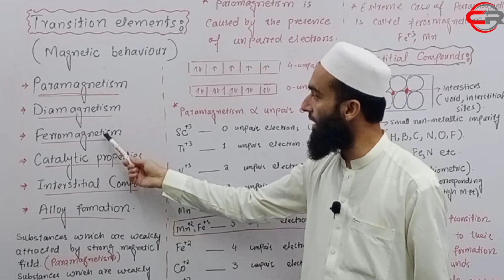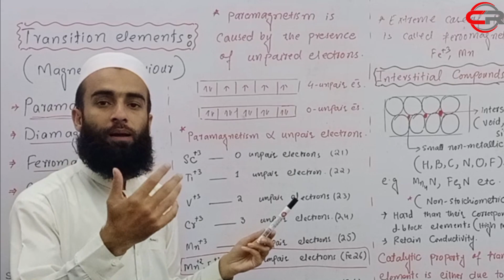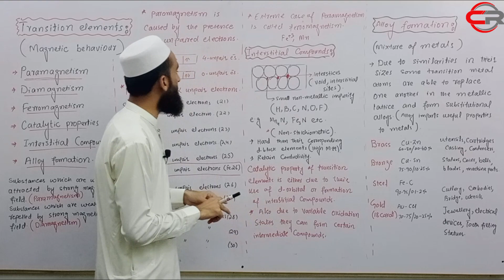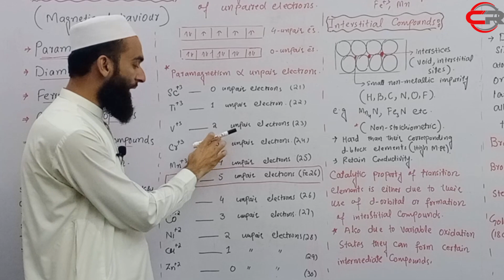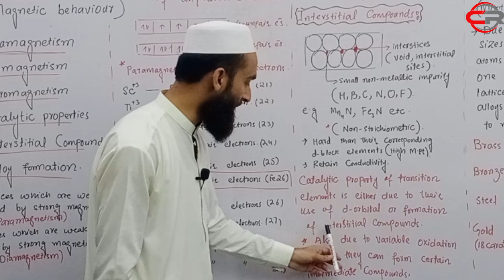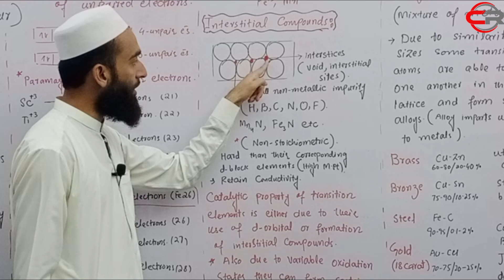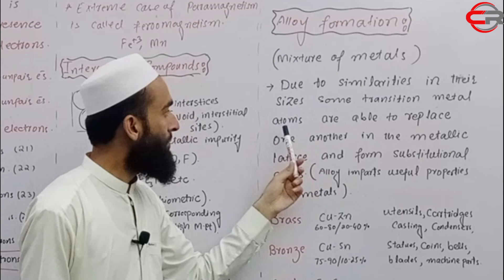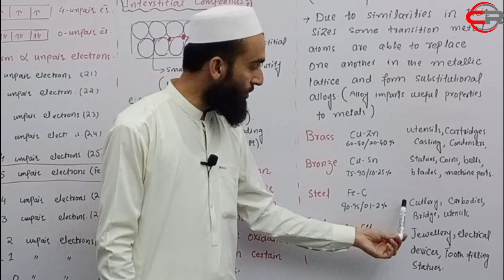Difference between paramagnetism & diamagnetism | ferromagnetism | interstitial compounds | d block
for complete playlist d and f block elements